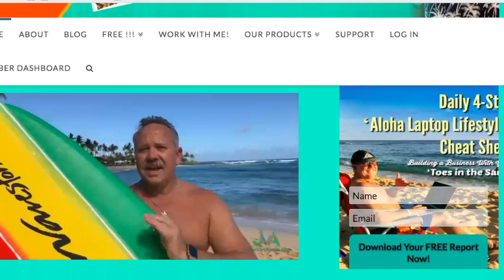Choosing A Side Business To Expand Income Opportunities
Choosing a side business to expand income opportunities is a great strategy to being a leader in your line of business. There are many ways to have an extra income and there are many side business opportunities as well. However, most extra income generating businesses takes a lot of work. Sometimes, they are even more tedious to start up compare to your existing businesses. Other extra businesses has very high start up costs…

Recommended Reading: Vibrational Money Immersion - Think and Grow Rich for Network Marketers by Ray Higdon

If I can show you how to make a huge difference in the lives of hundreds of families, while my company is putting thousands of dollars in your bank account every month, would you keep your income options OPEN for a side project if it would NOT interfere with what you are currently doing?

Would you like to live life by design, be your own boss and make an impact in the lives of others while creating a dynasty and legacy?

Do you struggle to balance life, work a job, be an entrepreneur, spend time with family and friends and get time to relax?

I will show you how you will be successful IF you are willing to do the work and be consistent, even if it is just 1 hour per day. Through the power of 3 of the most exciting and successful business models of this new millennium, our company's phenomenal training, my leadership, coaching and training you will learn how to be a real social entrepreneur and business builder like me and even better than me.

Would you like to get more wellness products and also give more to less privileged people?

Would you like to have more fun, work less and spend more time with other people?

Are you looking for an opportunity to create an income for life that will set you and your family up for the rest of your life and so that you  can do what you want, whenever you want?

Are you struggling with being adopted?

Do you struggle with fear of rejection, anger, working too much, depression, getting bogged down, feeling you have to prove yourself, have difficulty to trust or getting out of your comfort zone?

I really understand that because I have struggled with these, BUT I have overcome these and will show you how to work through these.